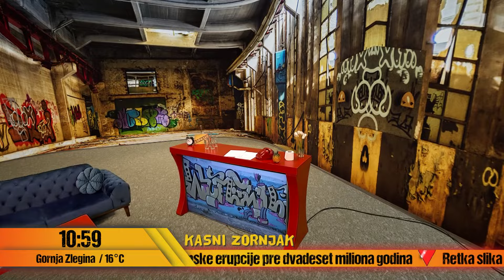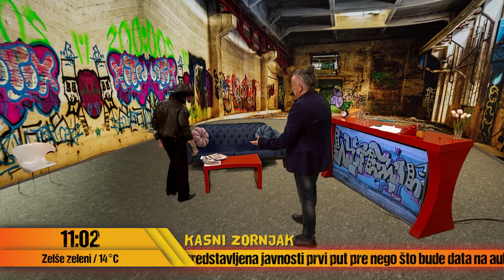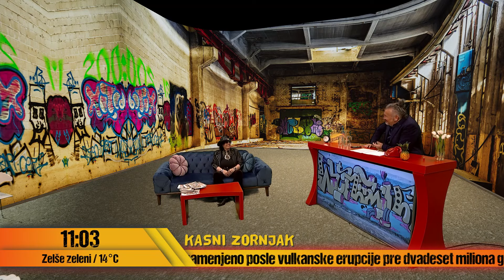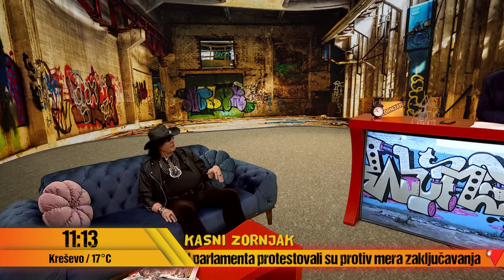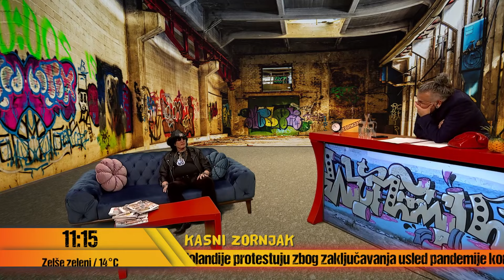Zornjak - deo 4 - Gost: Milić Vukašinović - 03.03.2021. - Red TV